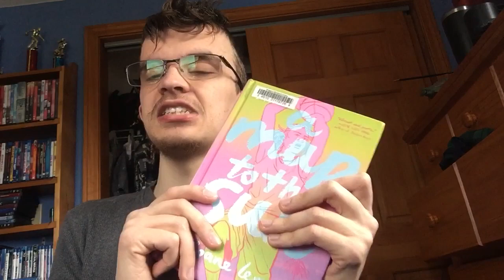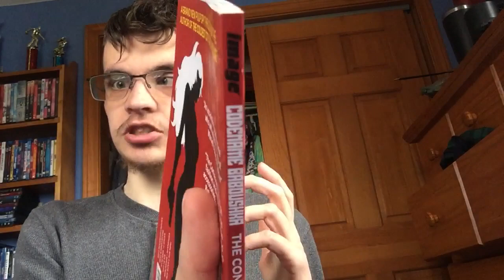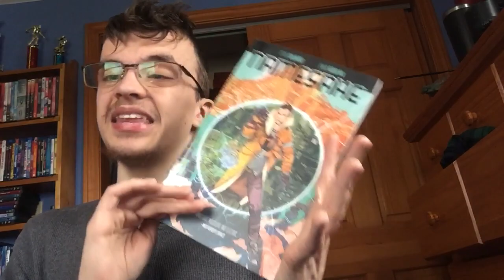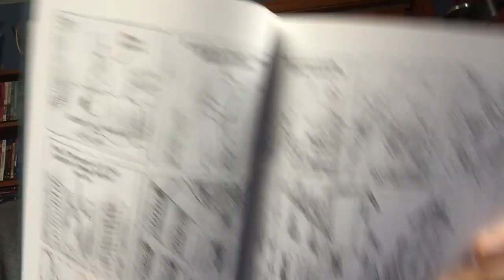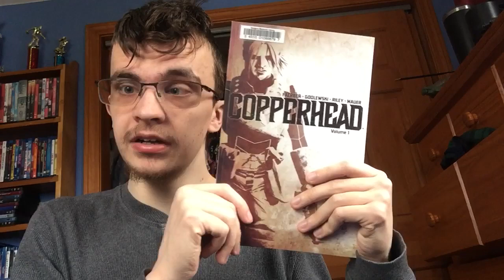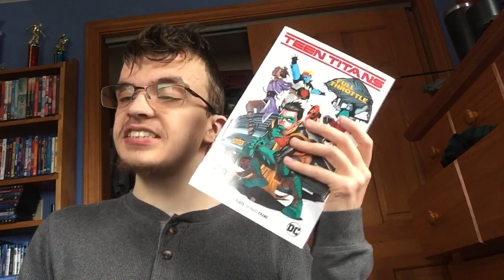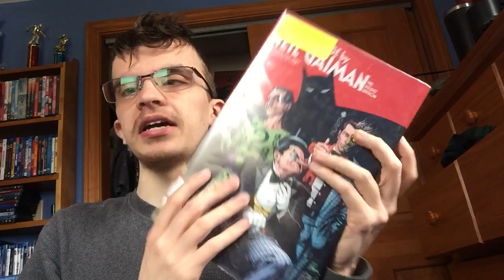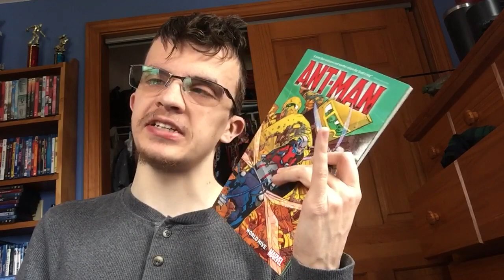32 Comics Reviewed in 25 Minutes Or Less